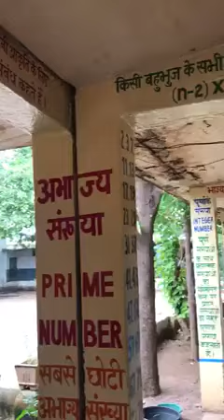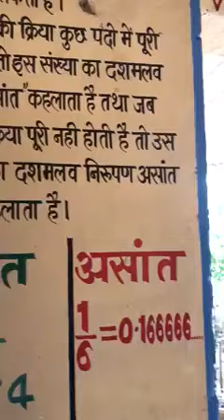मैथ्स गैलरी बहुत सुन्दर, जगह का सदुपयोग।